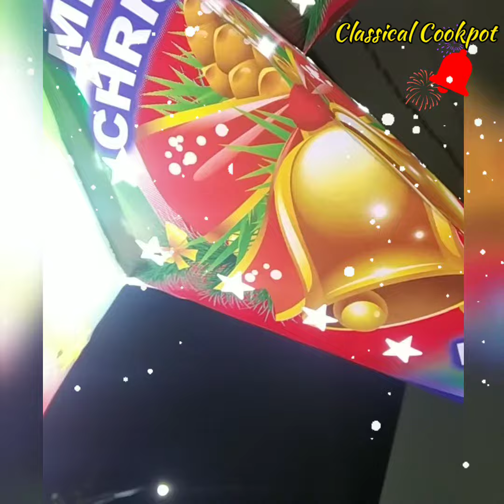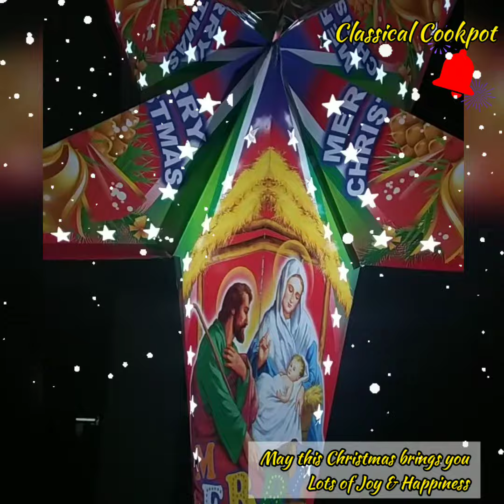Christmas Spl @Our Home 🏡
☺ A Warm Christmas 🤶 🎄 & New year Wishes to You all - ClassicalCookpot 😀